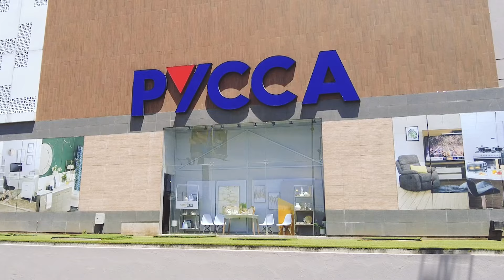Pycca - ¿Cómo crear atmósferas en tu hogar con estilo, personalidad y originalidad?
La Arquitecta y Diseñadora de Interiores, Carolina Zambrano, nos invita a crear espacios llenos de sentimientos y sensaciones, con los siguientes tips 💡:

1️⃣ Usa una base de colores neutros y claros en paredes para generar amplitud visual. 👀
2️⃣ Prefiere el uso de colores oscuros para acentos especiales en elementos puntuales. No satures el espacio, báñalo de luz y tonos tierra. 🤎
3️⃣ Están totalmente permitidos los textiles y detalles con color para combinaciones de alfombras, mantas, cojines y, ¿por qué no?, papel tapiz. 🍂
4️⃣ Las plantas naturales o artificiales otorgan el equilibrio deseado. 🪴
5️⃣ Y lo más importante: no olvides tus detalles personales: libros de viajes, recuerdos, fotos, textiles y objetos con una historia que contar. 📚🖼

Disfruta de tus espacios con CaramelChic. 🤎

Visítanos en CC El Condado Shopping de Quito o cualquiera de nuestras tiendas a nivel nacional y enamórate de Colors2021.

💳 En agosto difiere tus compras a 3 meses sin intereses con ClubPycca.

👉🏼 Además, por compras a partir de $100 participas en el sorteo de 2 colecciones Colors hasta el 31 de agosto, participan todas las formas de pago y con ClubPycca tienes triple oportunidad de ganar.